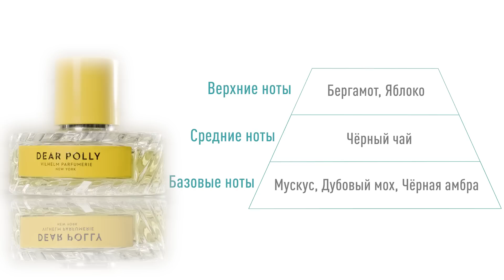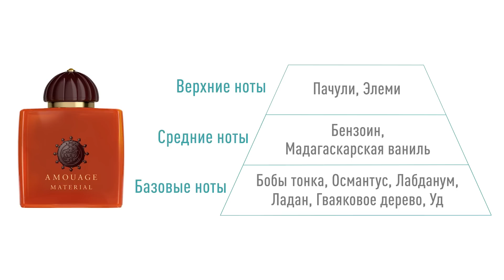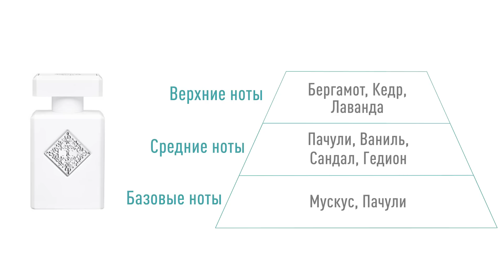5 любимых ароматов Евы Чеховой - парфюмерный обзор от Аромакод.ру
Привет друзья, сегодня у нас необычный выпуск, в котором наша и ваша любимая ведущая расскажет о своих любимчиках, о пяти ароматах, которые наполняют ее парфюмерный шкаф.
Напишите, а какие Ваши любимые ароматы??

Тайм-код видео:
00:00 Приветствие
00:58 Vilhelm Parfumerie Dear Polly
04:42 Escentric 04
08:18 Amouage Material
12:06 Initio Rehab
15:38 Francis Kurkdjian A la Rose
19:55 Финалочка